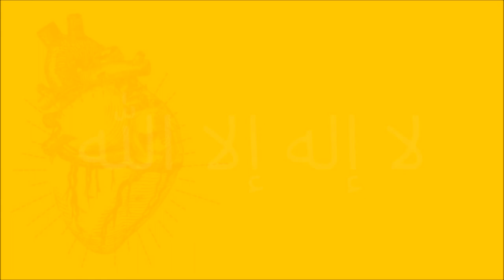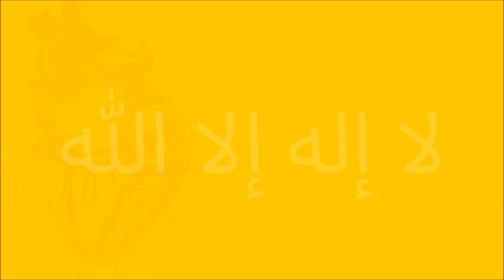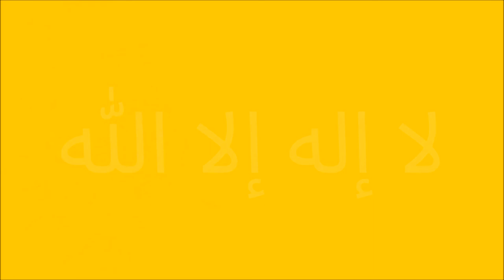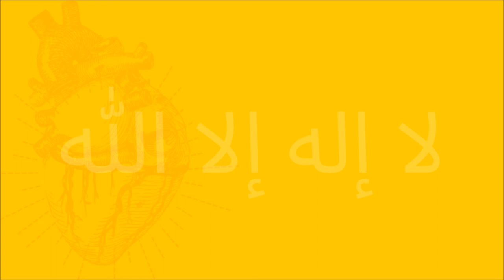Zikar La ilaha illallah for awakening your Lateef'e Qalb